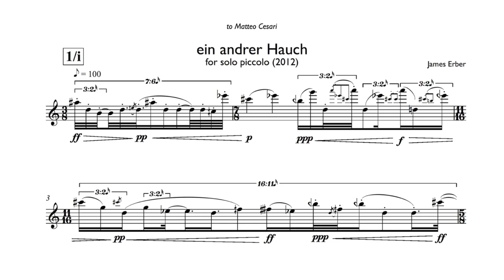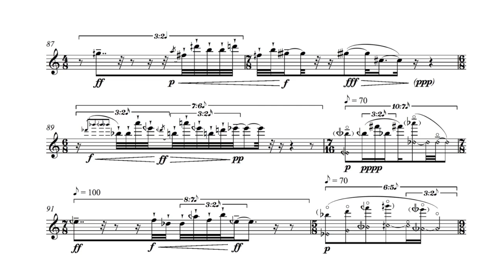James Erber - ein andrer Hauch [w/ score]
James Erber (b. 1951)

... for solo piccolo

Matteo Cesari, piccolo

Released on Convivium